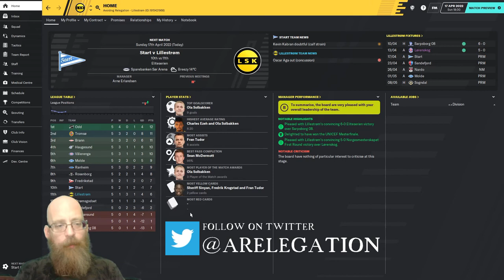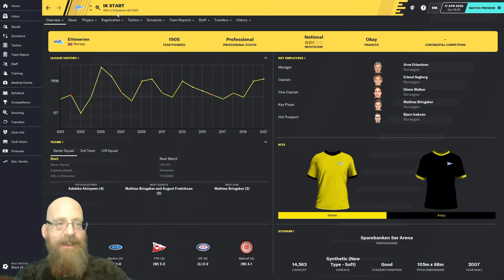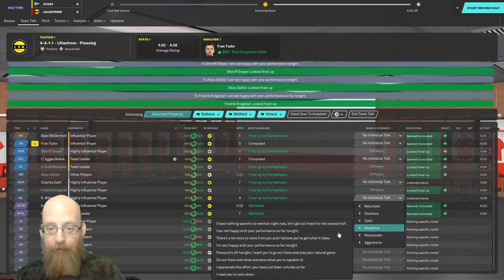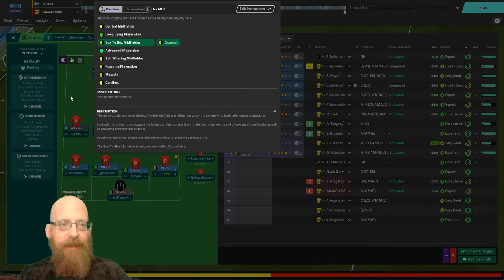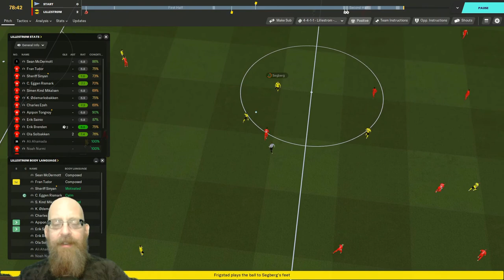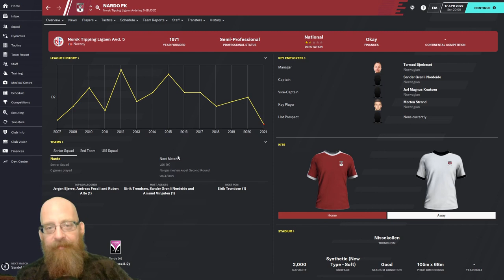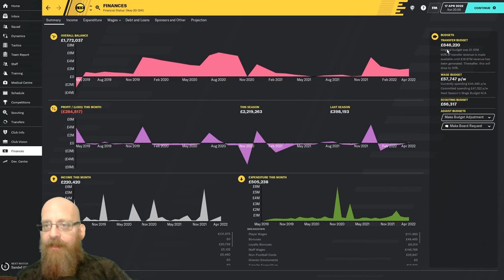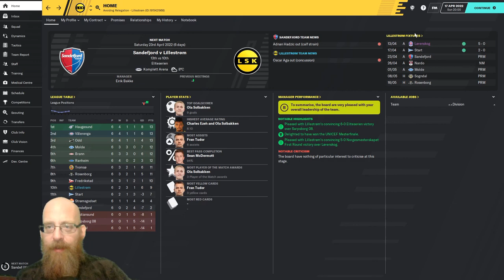P4SP | Lillestrom SK | Episode 20 | Vs Start